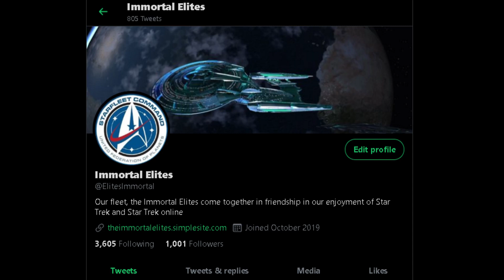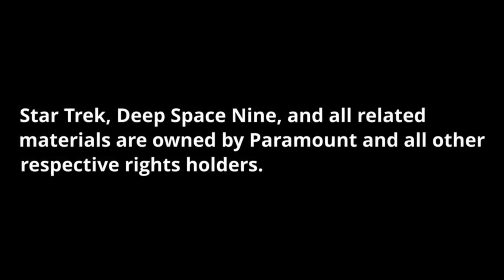KRIZZ KOBYASHI MARU EVENT TFO VOICE OVER MIKIE